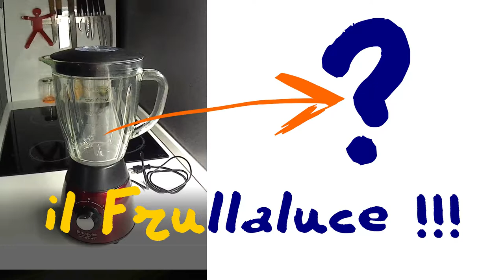SPL0015 - il FRULLALUCE, da frullatore a lampada - coming soon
Stefano Spolverini You Tube Channel

reciclare un frullatore rotto e destinato alla discarica, facendone una simpatica lampada ... e non è la prima volta.